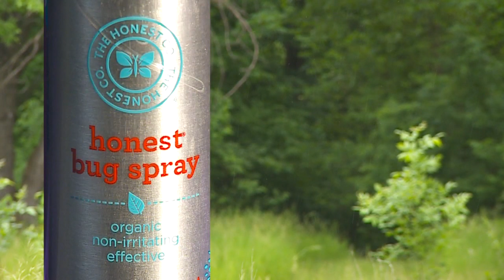Mosquito Repellent: What Works & What Doesn’t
A new report shows most “natural” insect repellents get poor scores when it comes to protecting your skin, Molly Rosenblatt reports (2:12). WCCO 4 News At 6 – May 31, 2016